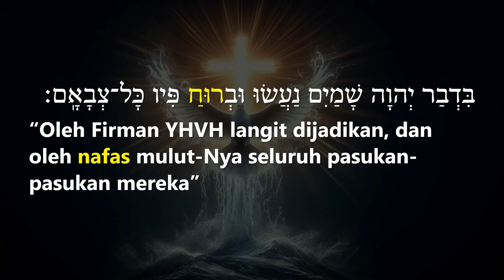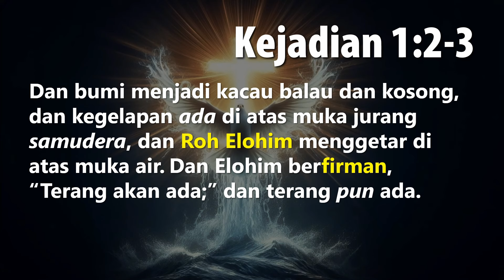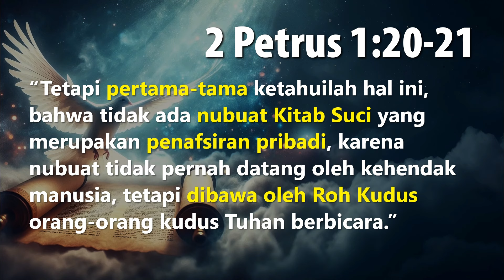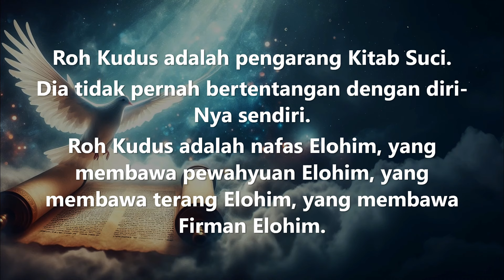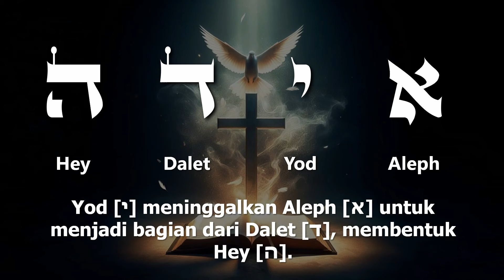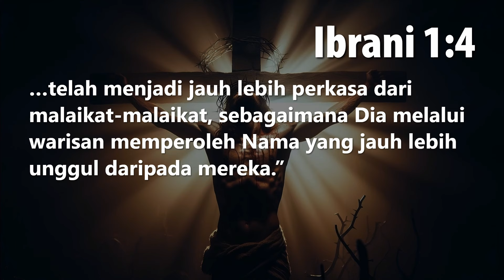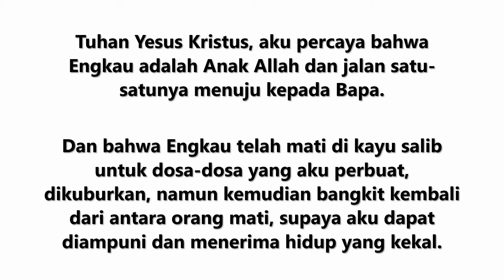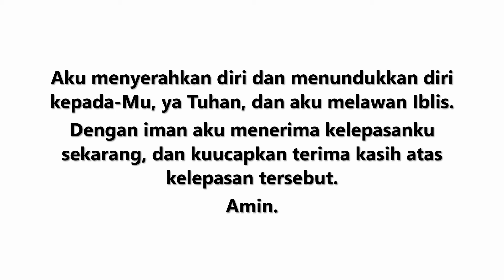Pewahyuan Tahun Ibrani 5785 - Pey Hey (2024-2025)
Rabu petang, 4 Oktober 2024, saat irisan pertama bulan baru muncul, dalam penanggalan Alkitab kita memasuki hari ke-1 bulan Tishri (bulan ketujuh), yang adalah Rosh Hashanah atau Yom Teru’ah, yang merupakan Hari Raya Seruan atau Hari Peniupan Sangkakala (Yom Teru’ah), dan sekaligus kita masuk dalam tahun baru Ibrani 5785, yang disebut Tahun Pey Hey.

Dalam bahasa Ibrani, Pey (פ) mewakili nilai numerik 80, dan Hey (ה) mewakili nilai numerik 5, yang bila dijumlahkan akan menghasilkan 85 (Pey Hey). Tahun Ibrani 5785 dituliskan sebagai תשפ”ה (Tav Shin Pey Hey = 785), atau disingkat פה (Pey Hey), dengan nilai numerik 85. [Catatan: Teks Ibrani dibaca dari kanan ke kiri]

Pey (פ) mewakili dasawarsa 80-an dalam kalender Ibrani, mulai tahun 5780 hingga tahun 5789. Huruf (פ) berbentuk seperti mulut, dan dalam bahasa Ibrani kata פה (Peh), artinya “mulut”, yang menyingkapkan arti bahwa dasawarsa 80-an ini merupakan dekade “deklarasi”, atau “ekspresi” dengan “vokalisasi” berupa “ucapan”.

Pewahyuan Tahun Ibrani 5785 – Pey Hey

Pelajaran apa yang perlu kita ambil dari Tahun Ibrani 5785?